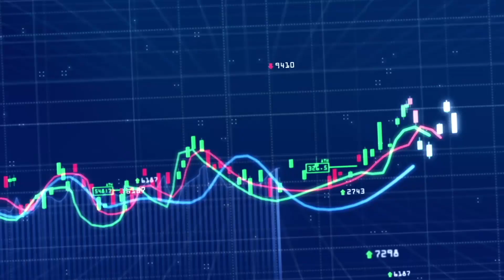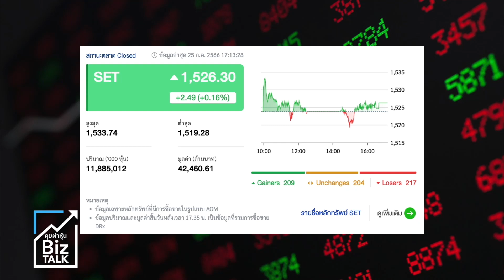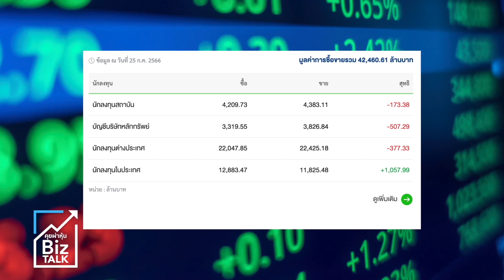หุ้นซึมรอรัฐบาลใหม่ : [BIz talk]